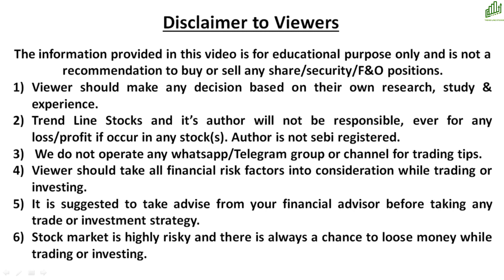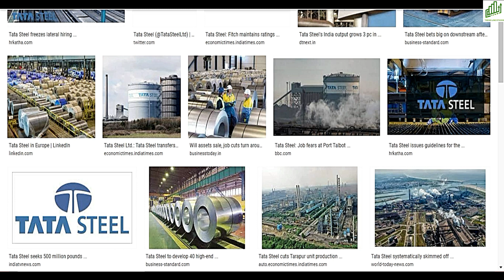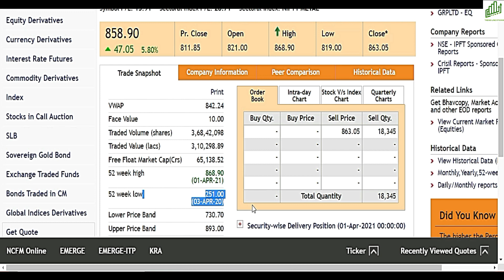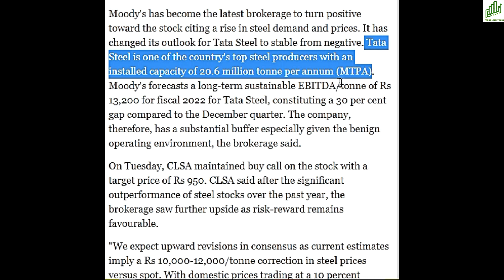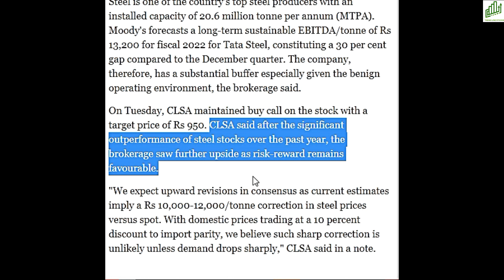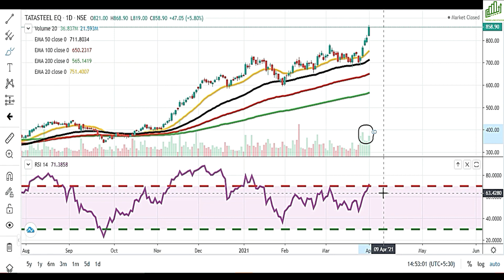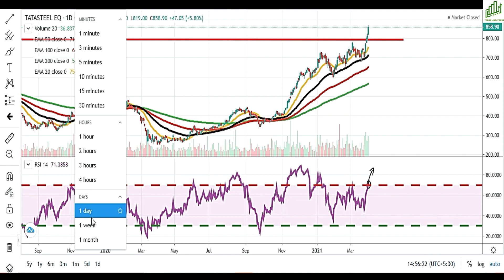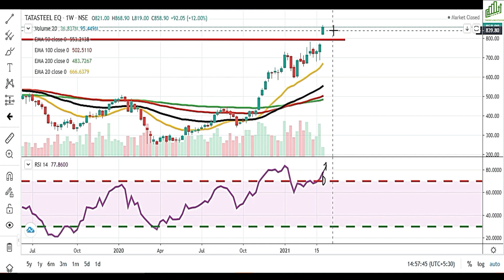TATA STEEL SHARE LATEST NEWS I TATA STEEL SHARE NEWS TODAY I TATA STEEL NEXT TARGET I TATA SHARES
TATA STEEL NEXT TARGET
BEST METAL STOCKS TO BUY 2021
एक नयी ऊंचाई पर अपने ही RECORDS तोड़े